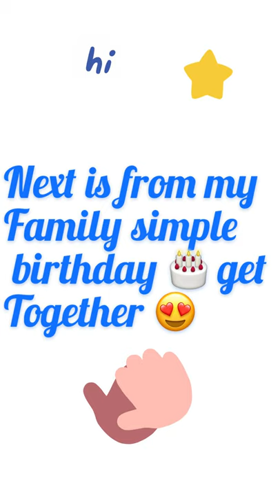My Special Day #23#Family#friends#Covid19#ThankyouLord